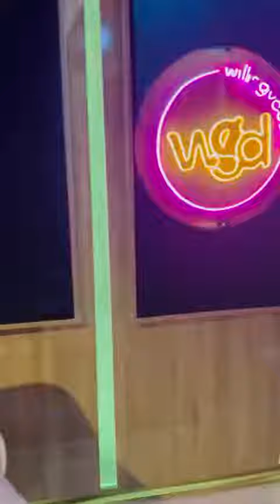Pato Ranking - Wicked World (new music)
new music pato ranking